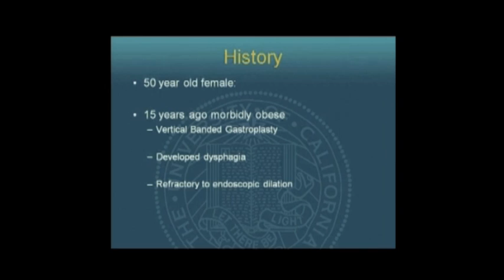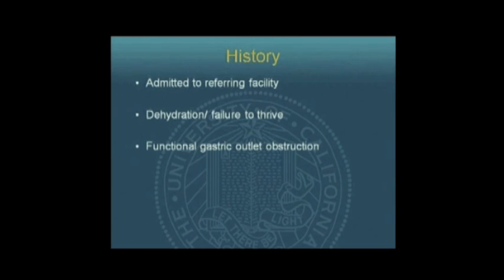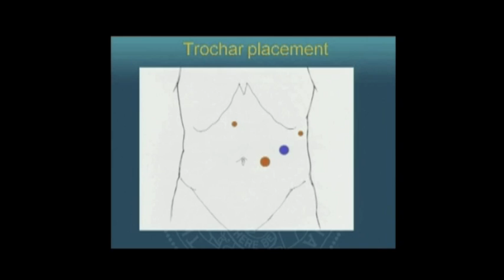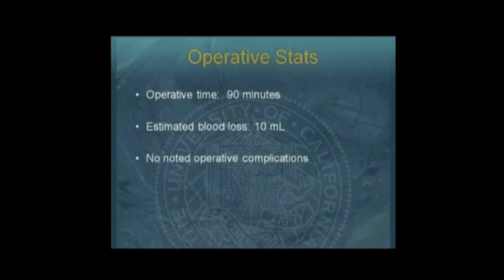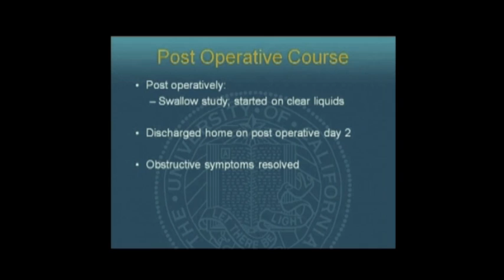SS07 Best of Video:V026. LAPAROSCOPIC TRANSGASTRIC REVERSAL OF VERTICAL BANDED GASTROPLASTY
Presented by Kevin M Reavis, MD